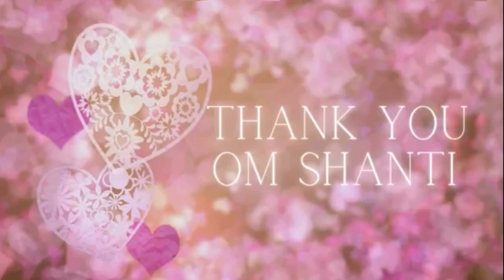February 2, 2022 Daily Murli